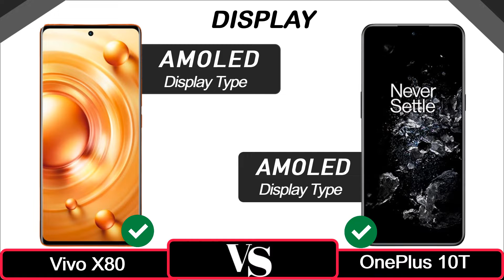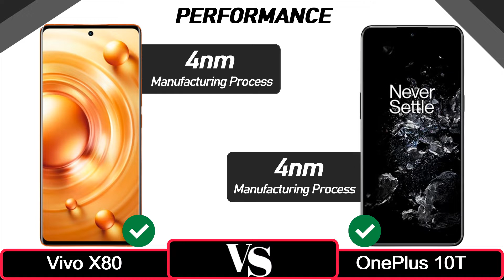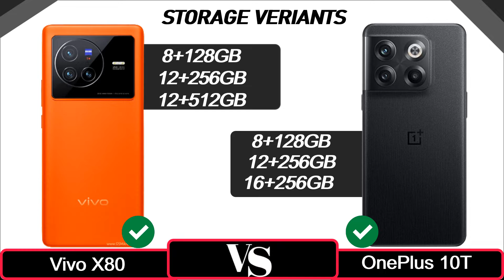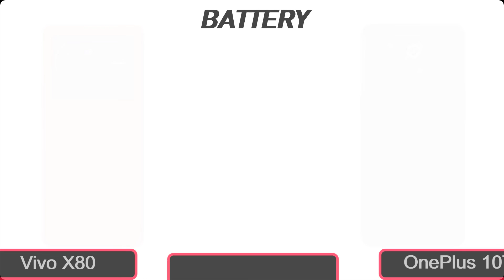OnePlus 10T Vs Vivo X80 | Full Comparison